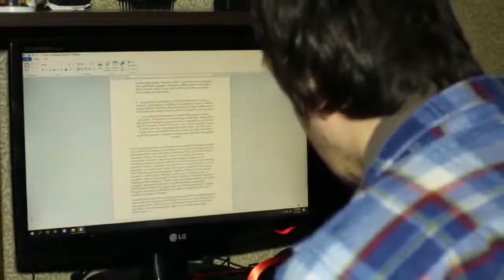ილია ზოსიმოვი საუბრობს მის პირად და EMC-ში მუშაობის გამოცდილებაზე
ილია ზოსიმოვი EMC-ის გუნდს 2019 წლის აპრილიდან შემოუერთდა. ის პროექტის "ქმედუნარიანობის ინსტიტუტის დანერგვის ხელშეწყობა საქართველოში" - პრაქტიკანტად მუშაობს. მისი ყოველდღიური საქმიანობა მოიცავს შშმ პირების უფლებრივი მდგომარეობის ანალიზს, შშმ პირების საჭიროებების შესახებ საზოგადოების ხილვადობის გაზრდაში მონაწილეობას, სხვადასხვა ფორმატის შეხვედრაში მონაწილეობას და სხვა.